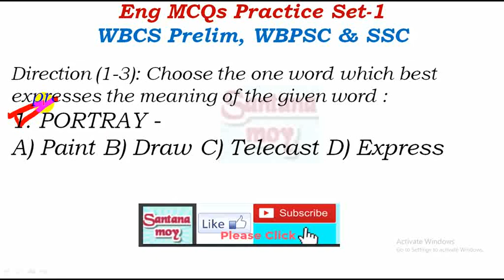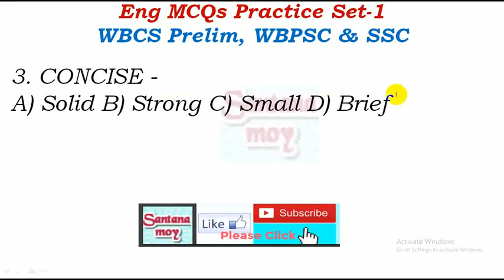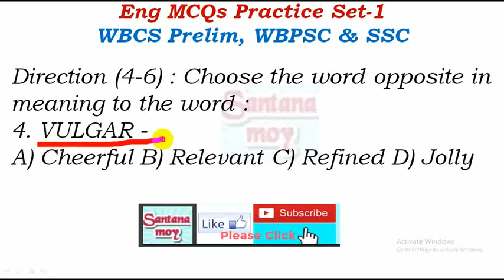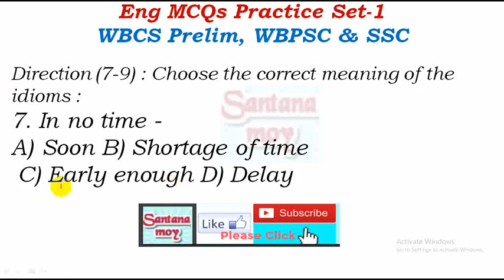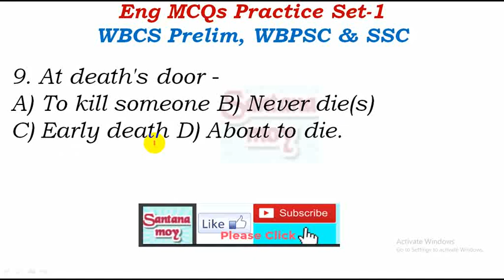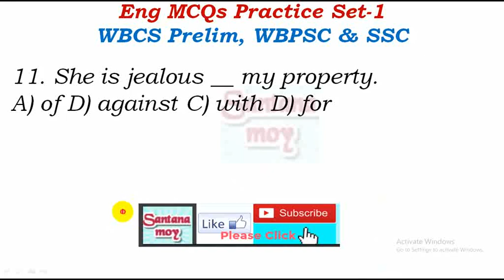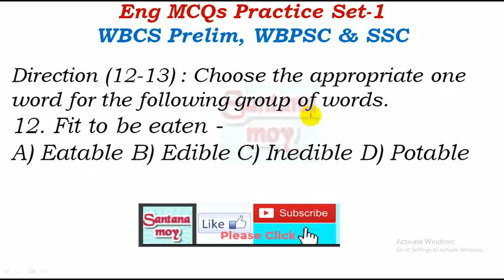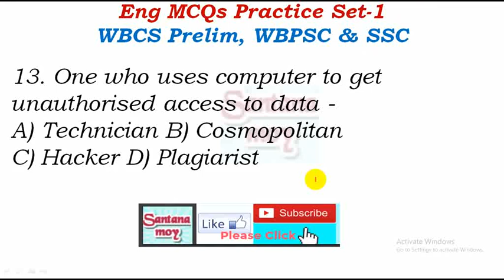English MCQs Practice Set-1গুরুত্বপূর্ণ প্রশ্ন উত্তর WBCS Preliminary School Service Commission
বঙ্গানুবাদ Preliminary & Main,2019
WBCS Preliminary Practice Set,2019
Referral Books
Objective English
Objective English
Objective English